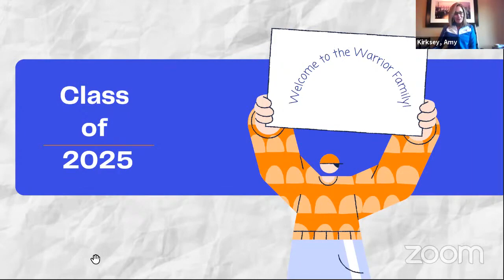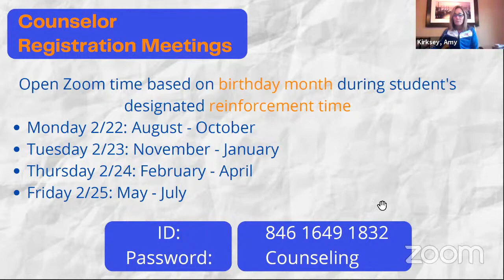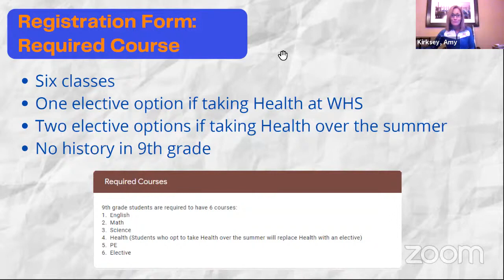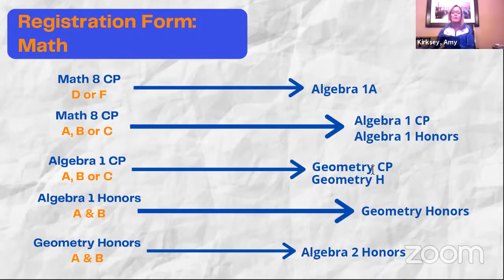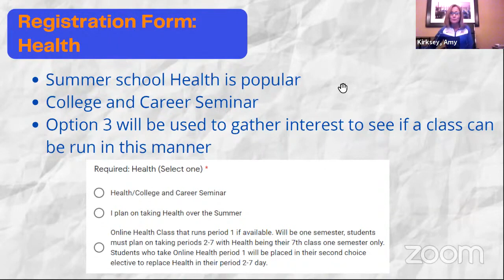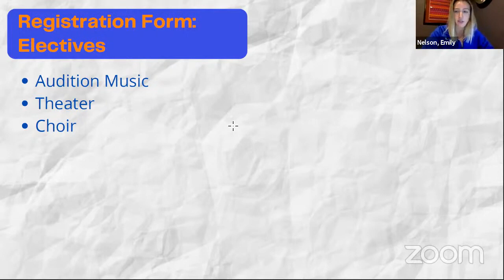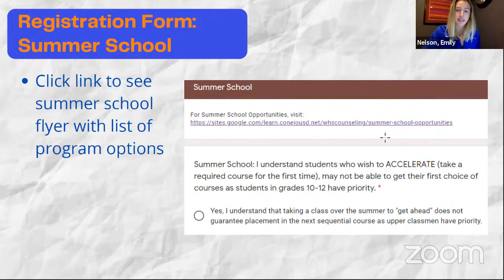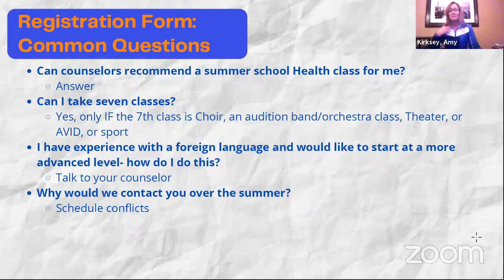Future 9th Grade Parent Presentation 2 18 21